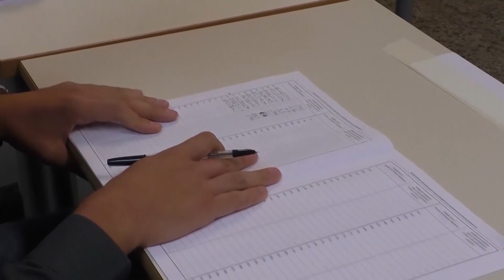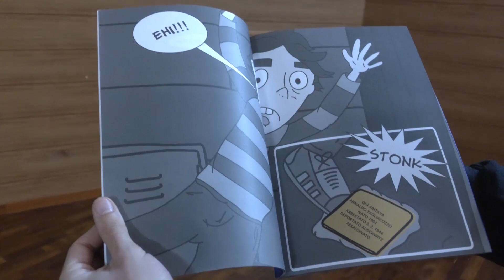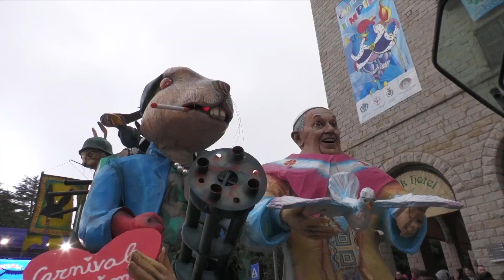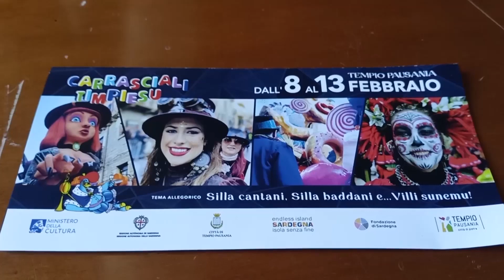Telediariu 17 Gennaio 2024